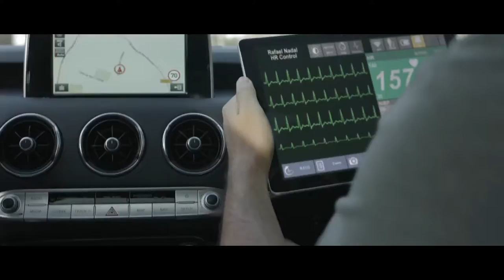The All NEW Kia Stinger GT with Rafael Nadal Off Court Challenge